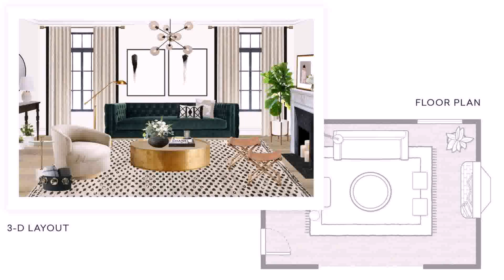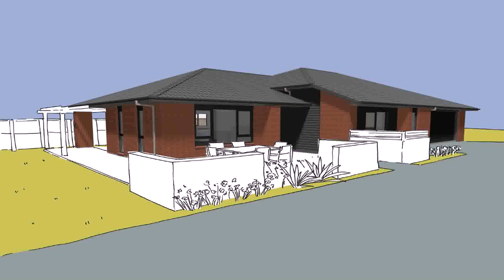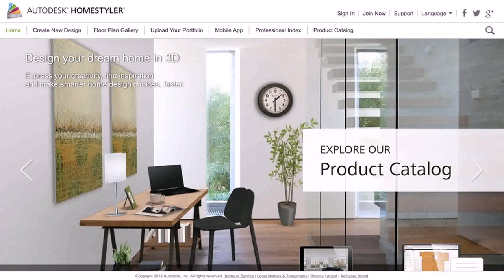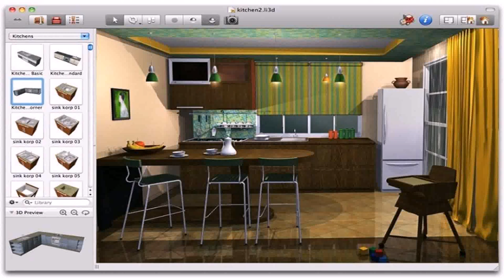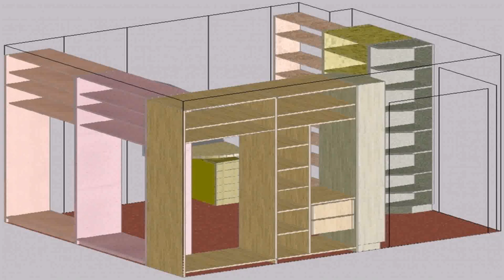Home Design Interior Online (see description)